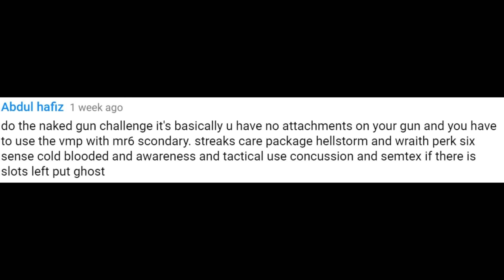Black Ops 3 - Naked Gun Challenge